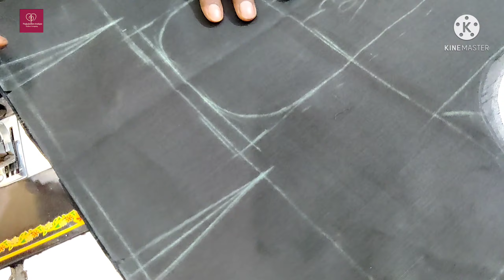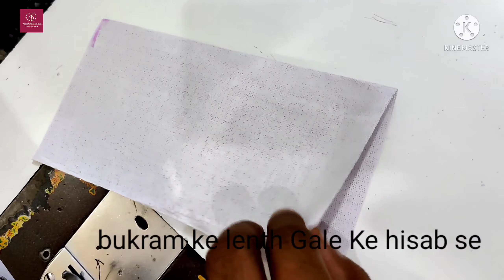4 dot blouse cutting and stitching/अस्तर वाले ब्लाउज की सिलाई /अस्तर ब्लाउज /Pooja Fashion Boutique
4 dot blouse cutting and stitching/अस्तर वाले ब्लाउज की सिलाई /अस्तर ब्लाउज /Pooja Fashion Boutique

namaste doston🙏💓🙏

is video mein Ham batane wale hi aapko Astar blouse ki Silai karne ka Asan tarika video Pasand Aaye To like comment and subscribe Jarur Karen Jyada Se Jyada share Karen video dekhne ke liye bahut bahut dhanyvad

Astar wale blouse ki cutting karne ka Asan tarika